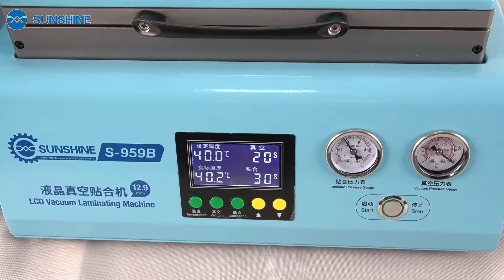SUNSHINE S-959B Máquina de montaje al vacío LCD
Espacio de trabajo de .16 pulgadas, tamaño máximo de ajuste de soporte 12,9 pulgadas de pantalla recta para teléfono móvil/tableta

. Cambie la apariencia rígida del instalador tradicional en el pasado, y el tamaño pequeño no ocupa espacio.

. Operación inteligente con un solo botón, silo de ajuste de fabricación totalmente metálica, mejor sellado.